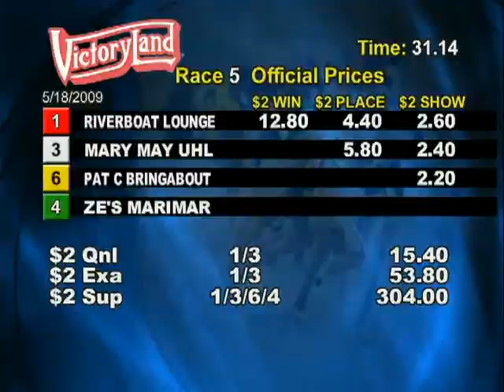Victoryland 5/18/09 Matinee Race 5